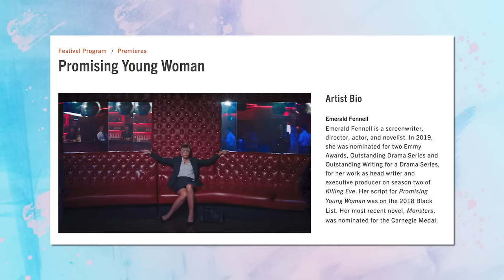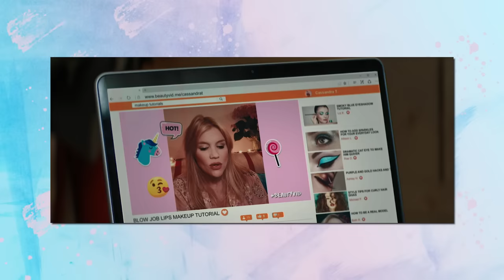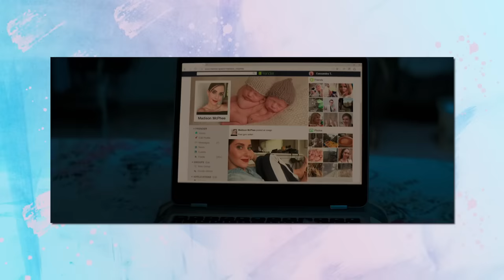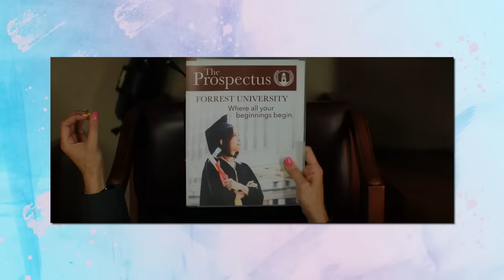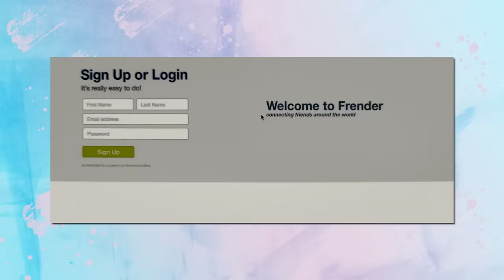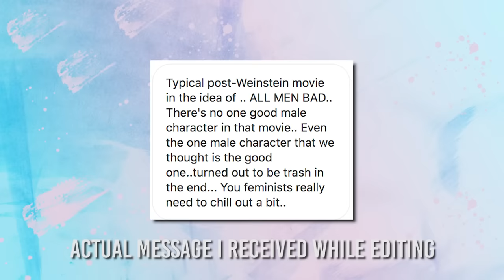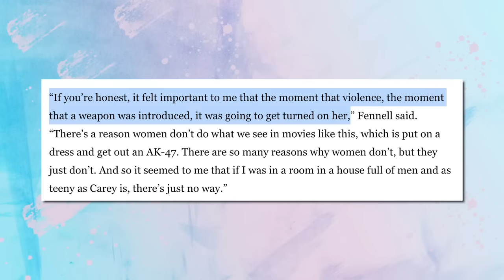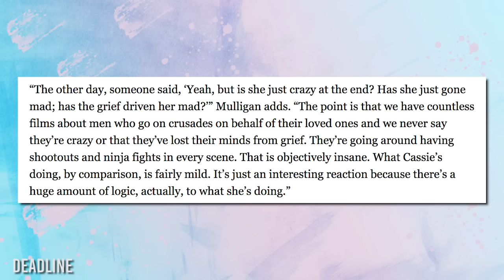Promising Young Woman's SHOCKING Ending | Explained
Did you love it, did you hate it, let me know why and let's try to keep it civil!

Like my stuff? Earn points for watching